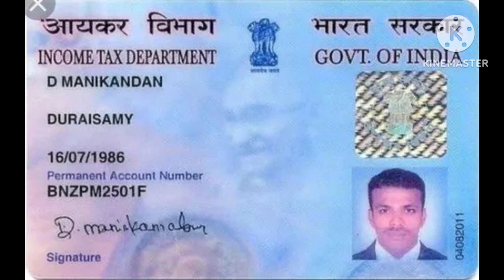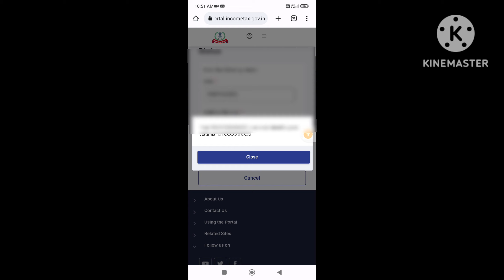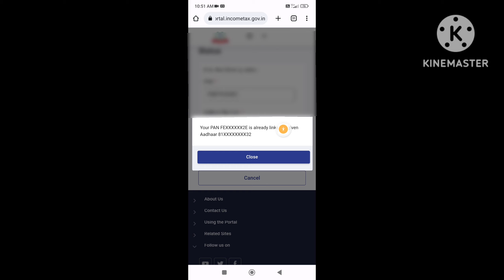పాన్ కార్డుదారులకు అలెర్ట్ ఇలా చేయకపోతే ₹10000 జరిమాన//pancardalert